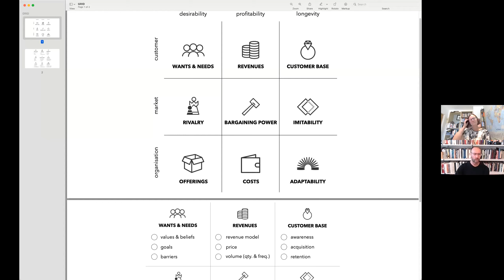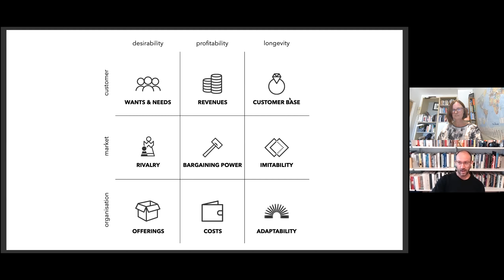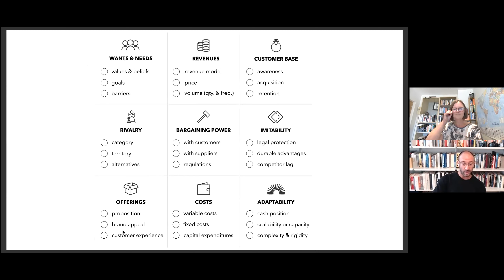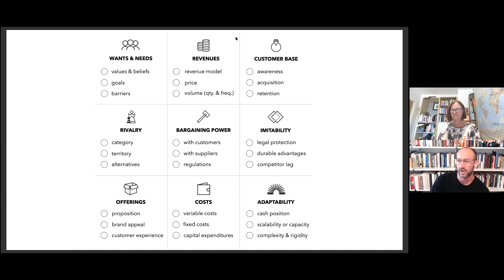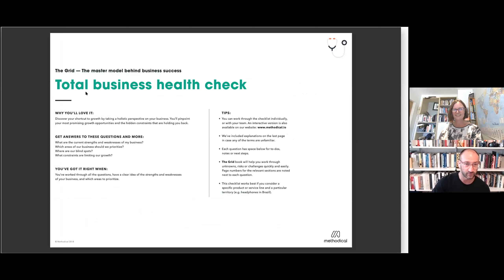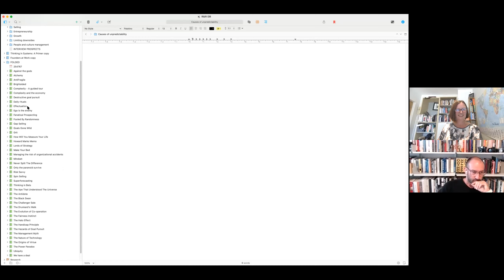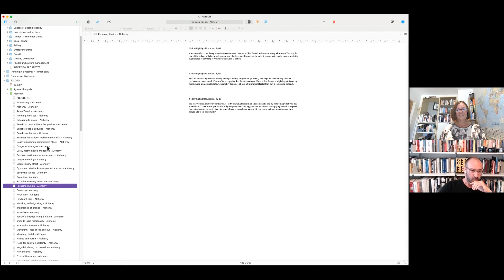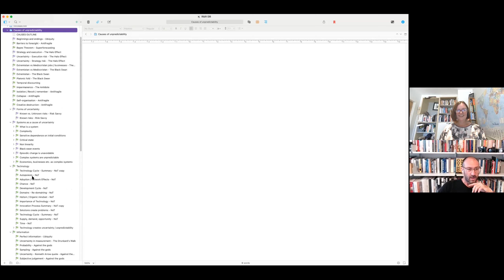Ep# 47: Matt Watkinson @ Behavioural Science Club | 10th Sep 2021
Matt Watkinson joined us at the Beh Sci Club to discuss all things CX & Behavioural Science.
About Behavioural Science Club:
 An active global group of Behavioural Science enthusiasts who usually meet @ Zoom every Saturday.
Each week we host a 60 mins discussion with experts from around the world about their work and the applications of Behavioural Science in the fields of Personal Improvement, Consumer Research, Marketing, Design, Product Development, Innovation, HR and Public Policy.